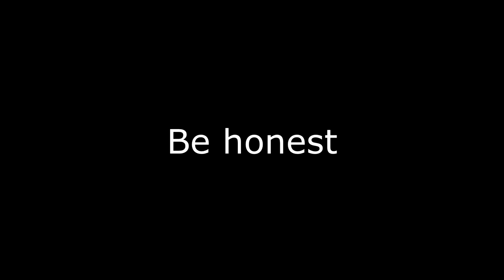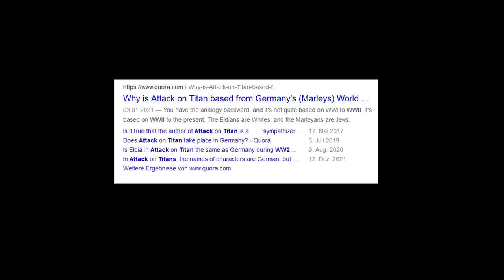That's Why You SHOULDN'T Rank up in Overwatch..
Did you ever think that if you learned how to Rank up in Overwatch, your matches would get better? No more throwers in Top 500 and everyone actually tries their hardest to win? Because let me tell you: There is no escaping ELO HELL.

Overwatch Ranked in 2022 has reached a critical mass of throwing. Between players farming clips for their montages and highlights channels and others just doing the funny because they're bored, GM has long since stopped delivering serious matches.

So join me as we discover what Top 500 Gameplay looks like in 2022 and why you SHOULDN'T want to Rank Up.. Enjoy!